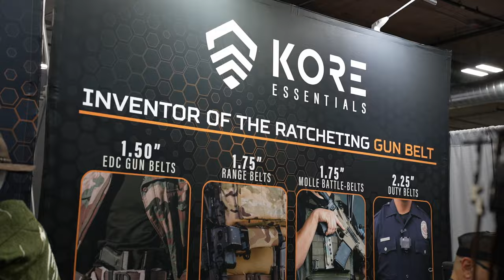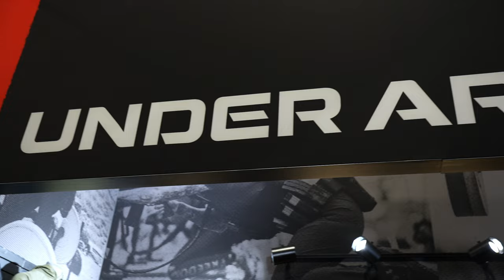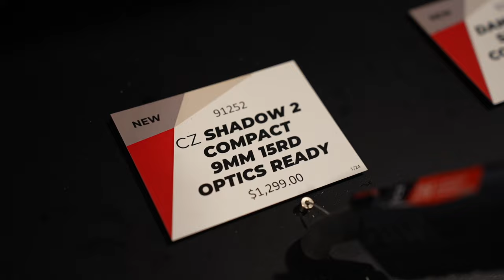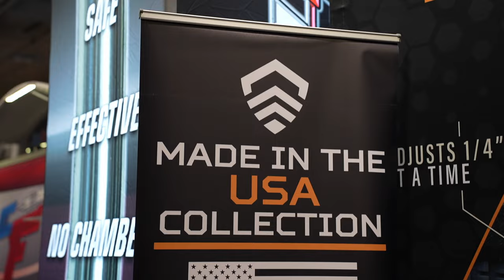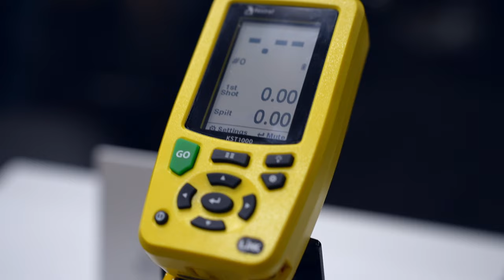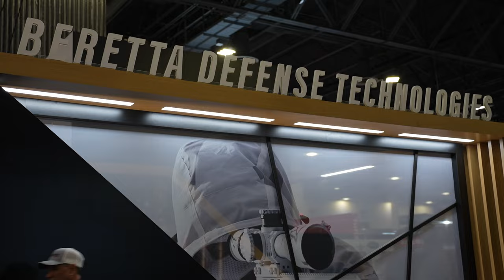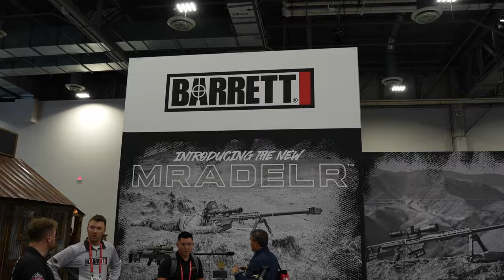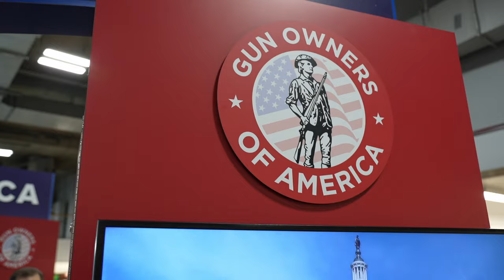Top Moments at Shot Show 2024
The top highlights of Shot Show 2024.  Featuring the latest Firearms & accessories, Celebrity appearances and more!

Product Links We Use/Used:
Camera Light
DJI RS3 Gimbal
Go Pro
Ear Protection
Must Have Eye Protection
Targets we use (Splatterburst)

⏰ Timecodes ⏰

0:00 - Intro
1:04 - Matt Carriker Demolition Ranch
2:37 - Matt "The Collector" John Wick Guns
3:16 - Under Armour Booth
3:43 - New Gun Vice W/ Real Avid
4:56 - New CZ Shadow 2 Compact
6:06 - New Holosun DRS Thermal and Lineup
10:03 - Show Footage & Celebs
10:58 - Kore Essentials Gun Belt
11:56 - Glock Booth with NEW G49
12:55 - Trigger Tech NEW Triggers
14:07 MTN Billy Mini AK/AR Guns!
16:46 - Kestrel Ballistics Booth
19:39 - Show Footage & Celebs
21:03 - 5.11 New Products & Booth
29:18 - Ternion Canada at Hawk Industries New Firearms
32:26 - Wiley X New Products & Ballistic Eyewear
34:08 - Nightforce Booth & New Product Launch
36:03 - Gun Owners of America Booth
36:30 - Kodiak Defence Inc.